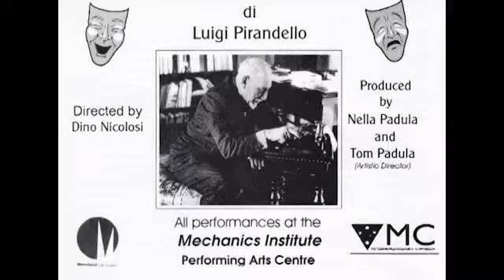Cosi e' (se vi pare) Program 3 Segment 1